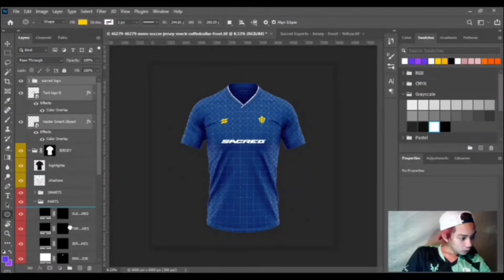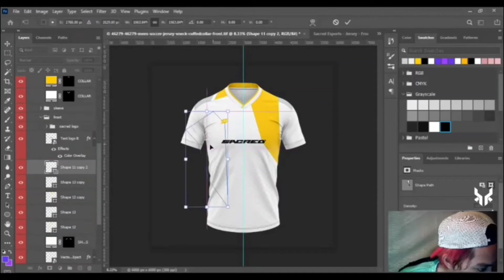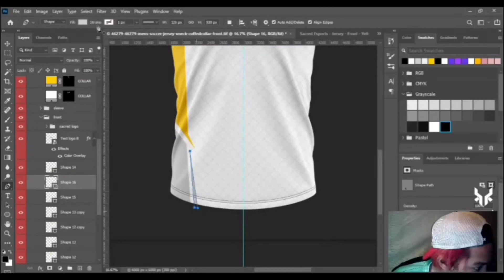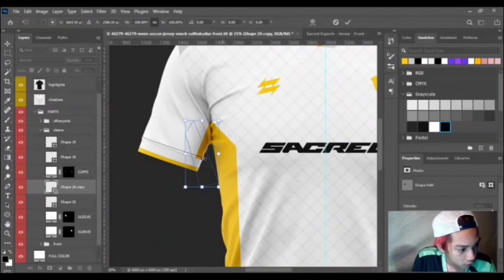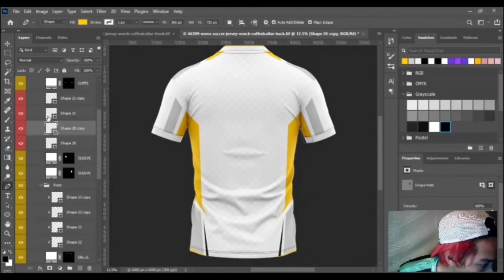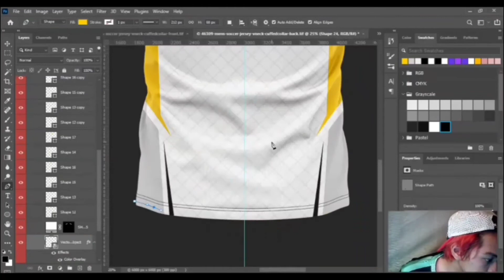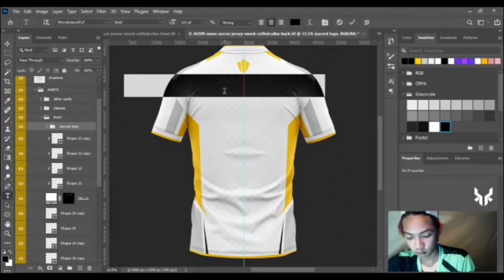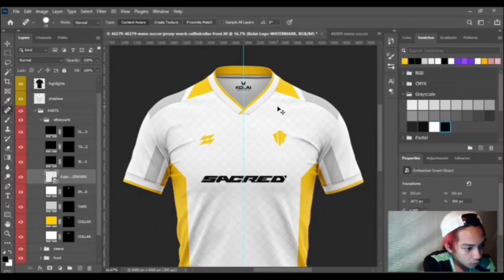Speedart: Sacred Esports Jersey Design